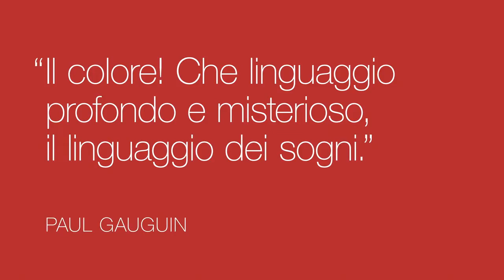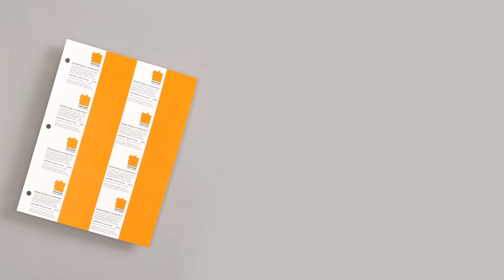ideedaprodurre.com | PANTONE Color Institute IT